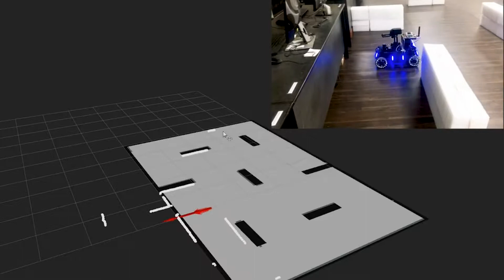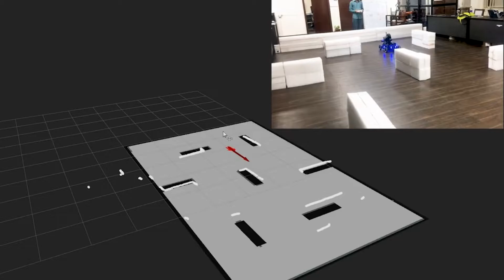Chasing and Aiming of a Moving Target | IIT Kanpur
An approximate solution for accurate pitch calculation countering the effect of air resistance, chasing algorithm dynamic pipeline integrated using BehaviorTree so that an autonomous robot can follow, target and aim with shooting precision on a moving target. The air resistance is taken into account for achieving shooting precision through linear as well as polynomial functions of the distance of target from the robot, for which the effectiveness is checked using simulations as well as theoretical derivations. The stability and effectiveness of the chasing algorithm is based on the fact that robot tracks the pose of the target in real-time and its tri-vision module helps it in localizing better. The reactivity of the proposed pipeline is maintained through behavior tree intelligence, which structures as well as dynamically make decisions. The above has been experimentally validated using the standard DJI robot as a proof of utility in real-time applications